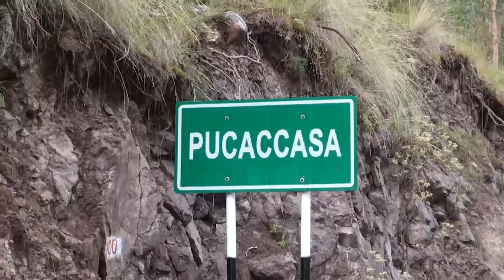FIESTA PATRONAL EN HONOR A TAYTA ESPIRITU 2023 - PUCCACASA - ANTA - ACOBAMBA. parte 1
(RESUMEN PRIMERA PARTE, VISPERA Y PRIMER DIA)
*MAYORDOMO: RAUL  RAMOS MUÑOZ Y SU MADRE TEODOSIA MUÑUZ. *ORQUESTA INVASORES DEL PERU - BANDA MONUMENTAL HUANCAYO - BANDA SANTA CECILIA DE CATACC Y ARTISTAS INVITADAS.